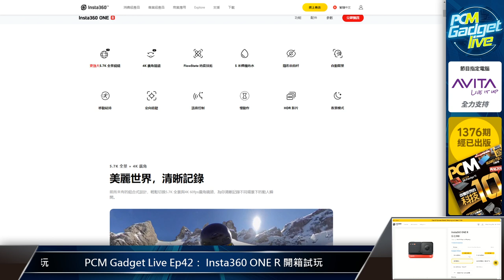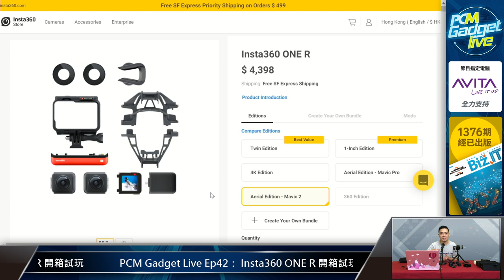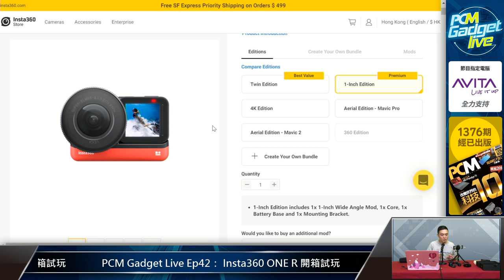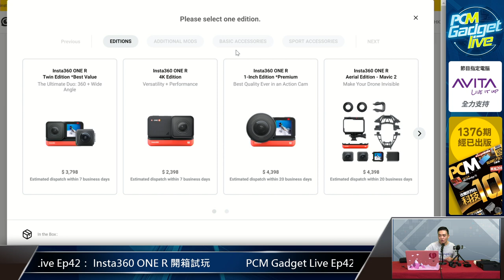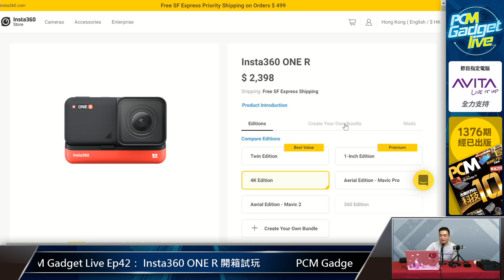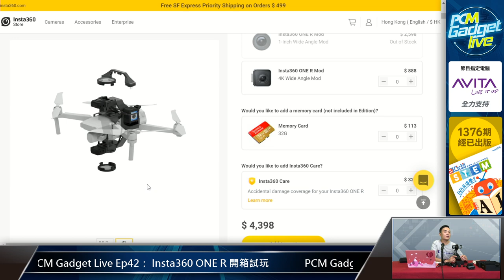PCM Gadget Live Ep42： Insta360 ONE R 開箱試玩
Action Camera 發展多年，來到 2020 年仲有乜可以玩呢？ Insta360 就於 CES 中就帶來了一個新概念的 Action Cam ­—— ONE R，大玩砌機模組，今集 Gadget Live 就同大家率先開箱試玩！